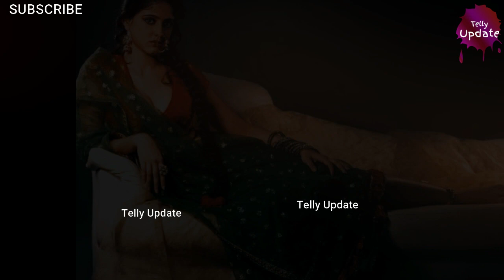Ayesha Singh Latest Offscreen Masti BTS Green Ghum Hai Kisikey Pyaar Mein 🌺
social network.

sairat
Star Plus
Neil Bhatt
Ayesha Singh
Aishwarya Sharma
Kishori Shahane
Yogendra vikram singh
tanvi thakker
Shailesh Datar
mridul kumar
Sheetal Maulik
vihan varma
Spoiler Alert
telly update